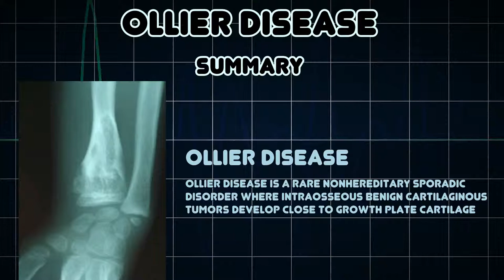Ollier disease (Medical Condition)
Symptoms, risk factors and treatments of Ollier disease (Medical Condition)

Ollier disease is a rare nonhereditary sporadic disorder where intraosseous benign cartilaginous tumors develop close to growth plate cartilage